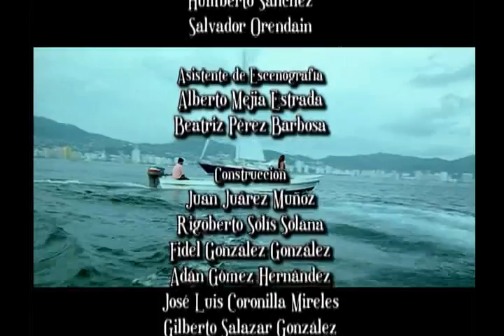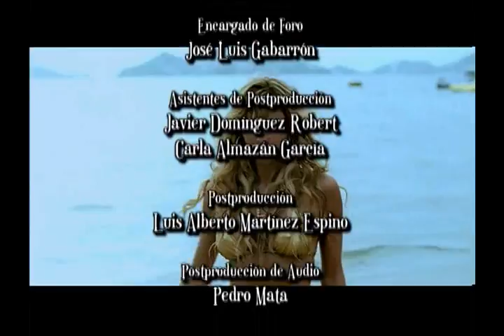Marina Capítulo 7